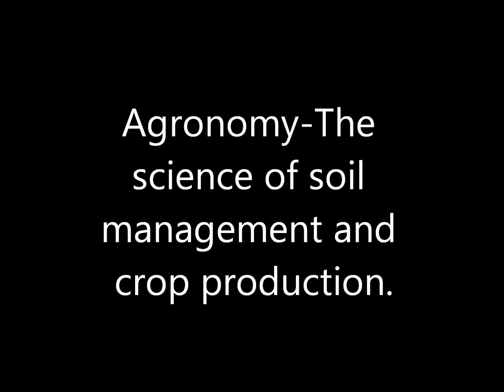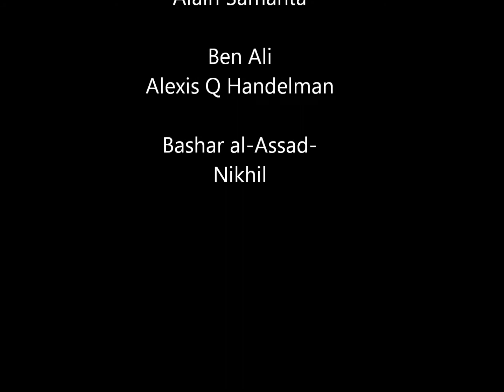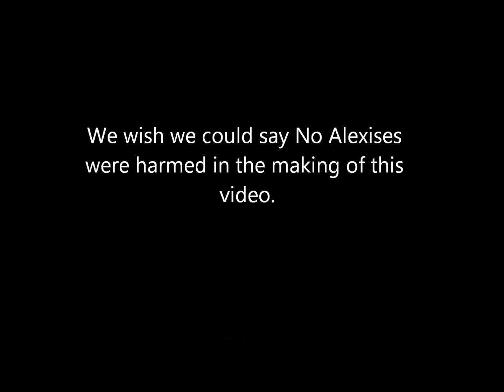Cyrano de Bergerac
Notre projet de Francais. Its a talk show in French interviewing 3 characters from the story Cyrano de Bergerac. Our apologies to One Direction and The Police.